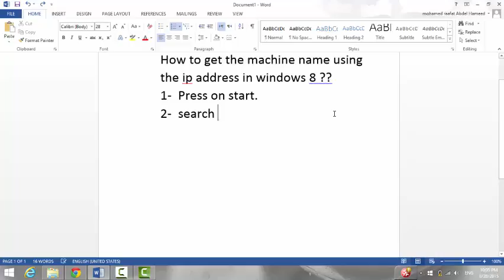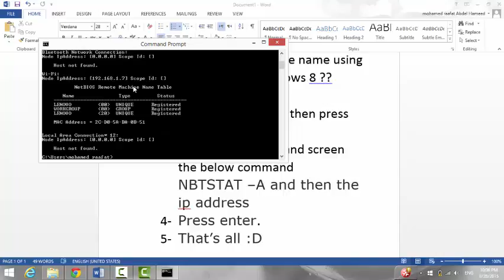How to get your PC name by IP address in windows 8 ??